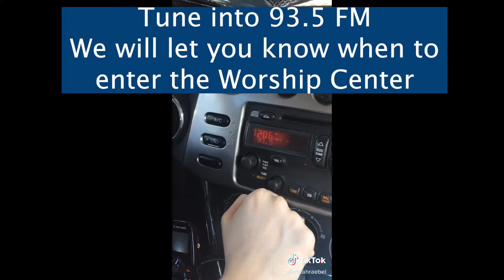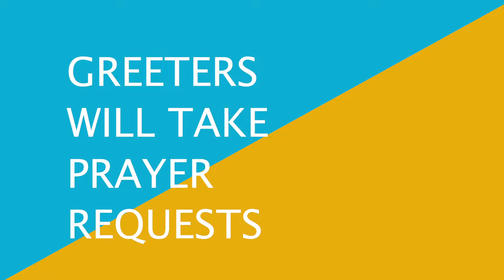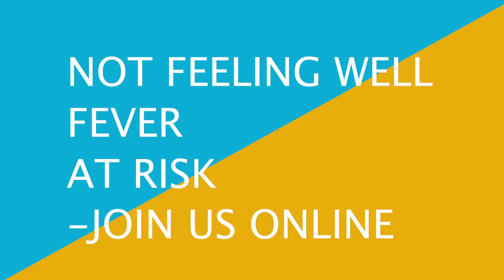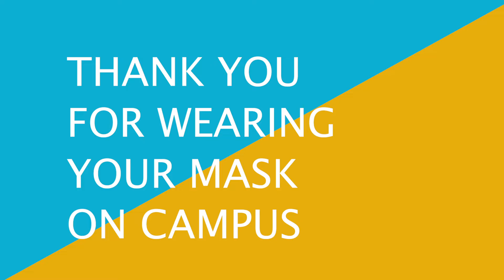Welcome Home - Reopening Guidelines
The return to in-person worship will be Sunday, May 24!

Shepherd of the Hills Lutheran Church, School, and Child Care
6914 Wurzbach Rd San Antonio Texas 78240
Shepherdlutheran.com